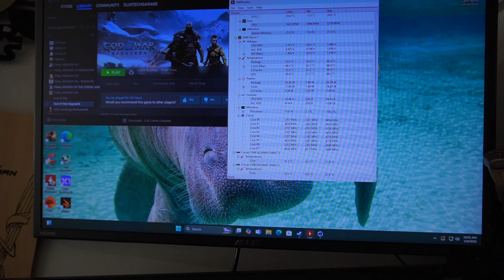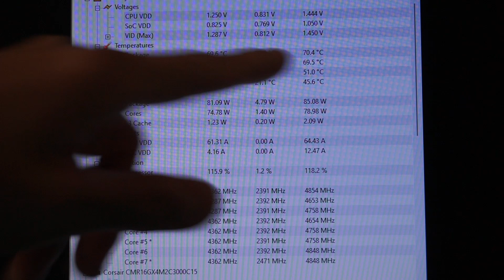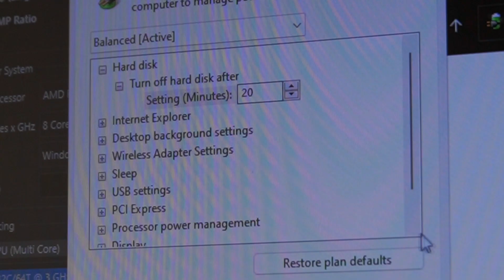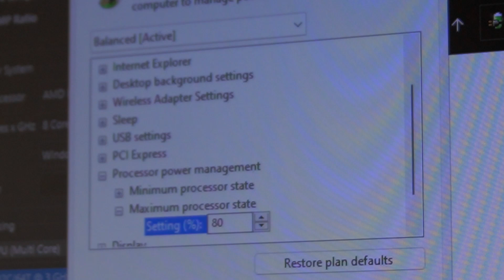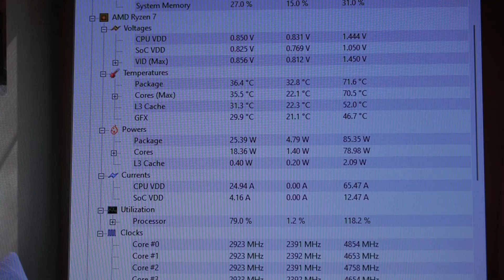Laptop or computer overheating? Try this temporary fix!!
Budget PC builds, rebuilds, PC mods, reviews, and anything else tech related all done in my little garage!!!

Link to DLM Merchandise!!

Follow me on X, Instagram, and TikTok @DLMtechgarage

I am not an expert!! Everything I do is how I learn and I figured I'd turn the camera on and share! Everything I do you do at your own risk!!